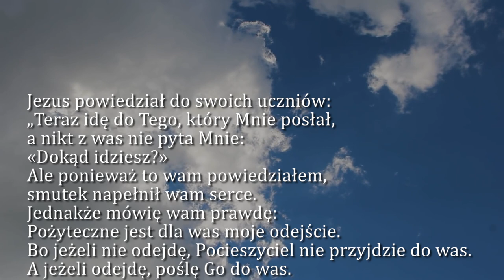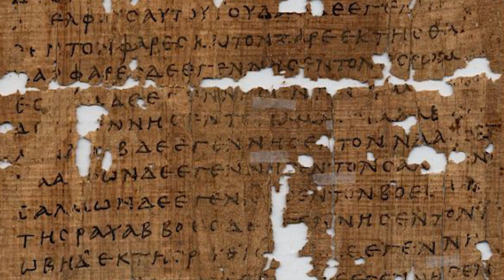Dobra Nowina na dziś | 24 maja - Wspomnienie NMP, Wspomożycielki Wiernych